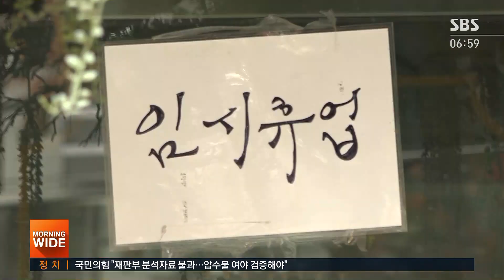'거리두기 격상 여부' 내일 결정…자영업자 타격 '고심' / SBS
국내 코로나19 신규 확진자가 569명 발생했습니다. 이렇게 이틀 연속 확진자가 500명을 넘긴 것은 올해 초 이후 처음입니다. 정부는 지금의 사회적 거리두기 단계를 더 올려야 할지 내일(29일) 결정하기로 했습니다.